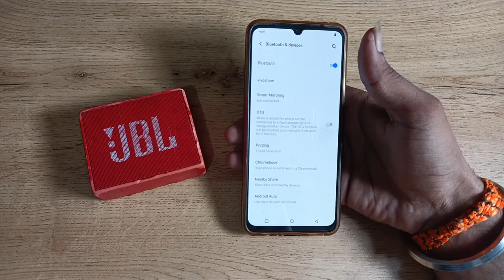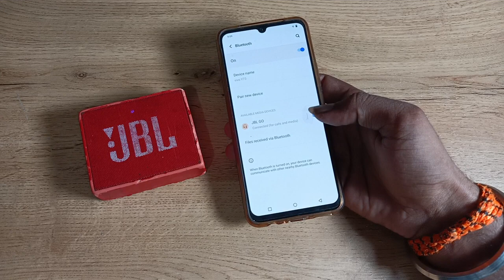How to connect Bluetooth speaker in vivo v21e , Bluetooth speaker kaise connect kare